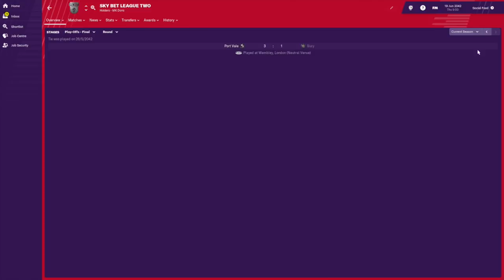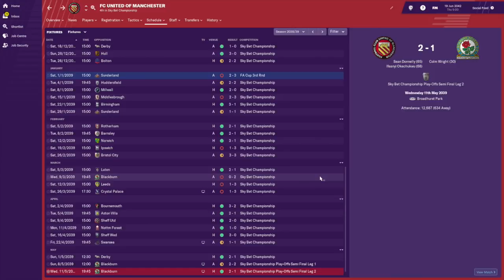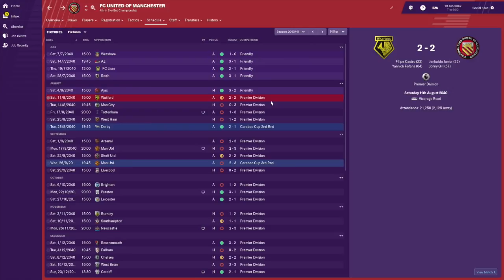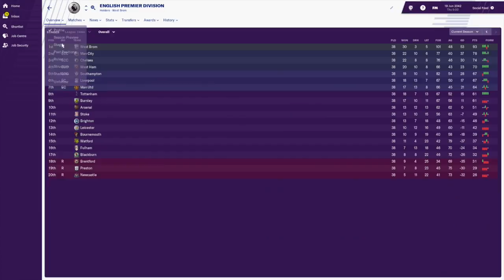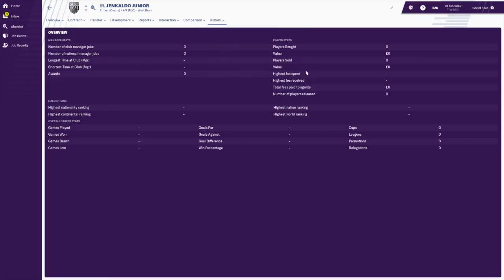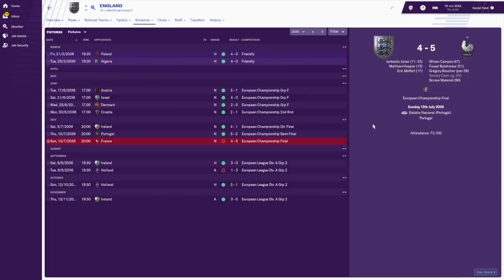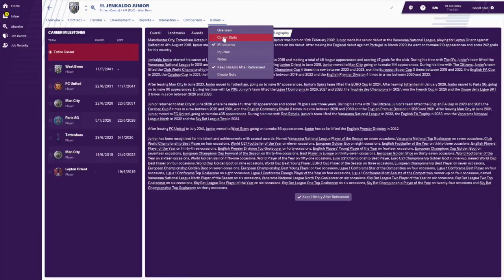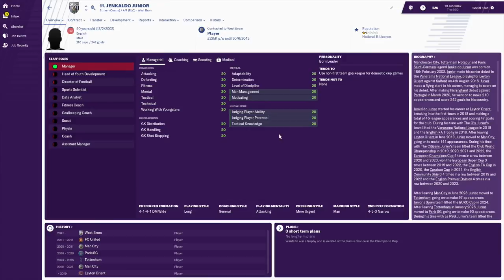FM19 Experiment: What If You Had The PERFECT Player? Football Manager 2019 Experiment - PART 6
This is a Football Manager 2019 Experiment: What if you created the perfect player in FM19?

We're all looked for the perfect football manager player before, but what if you had a player who had the maximum settings that FM19 will allow? In this experiment, we put it to the test with the best ever player in Football Manager 2019!

In this first part of the football manager 2019 experiment we go forward two years in time, with a view to tracking his rise all the way to the top of the FM game. I also started him at Leyton Orient so that he can start from the bottom and earn his way up!

We're looking at his first two seasons in this part 1 of the experiment, and then we'll follow his entire career until he retires and hopefully becomes the perfect manager in Football Manager!

For those who are new to the channel, I am Jenkaldo and I create Football Manager 2019 content, with a main focus on FM19 Experiments. As part of our alpha release, we've had a first look at the game and dropped an entire pre-release series with LA Galaxy!